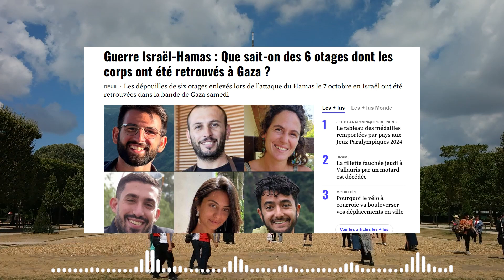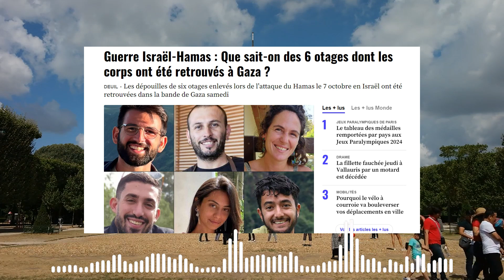Guerre Israël-Hamas : Que sait-on des 6 otages dont les corps ont été retrouvés à Gaza ?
L’insupportable attente des familles aura été vaine. Samedi, les corps de six otages enlevés lors de l’attaque du Hamas, le 7 octobre en Israël, ont été retrouvés dans la bande de Gaza par les forces armées israéliennes. Que sait-on de ces personnes ? Des circonstances ? On fait le point.

Qui était les 6 otages retrouvés morts ?
Cinq des six personnes retrouvées mortes ce week-end avaient été enlevées le 7 octobre au festival de musique Nova, près de la bande de Gaza. Par elle, Almog Sarusi. Ce jeune homme de 27 ans avait aidé sa compagne lors de l’attaque, mais elle n’avait pas survécu. Autre otage présent à Nova, Alexander Lobanov. Israélo-russe de 32 ans, il était manager de bar au festival. Marié, il était père de deux enfants, dont l’un né lors de sa captivité.

Carmel Gat, 40 ans, était selon le Forum des familles des otages ergothérapeute. Le 7 octobre, elle se trouvait chez ses parents dans le kibboutz de Be’eri. Ori Danino, 25 ans, venait d’une famille nombreuse. Enlevé lors du festival, il voulait se spécialiser en génie électrique. Eden Yerushalmi, 24 ans, était barmaid et voulait devenir professeur de pilates. Enfin Hersh Goldberg-Polin, 23 ans, était Israélo-Américain. Ses parents n’avaient cessé d’œuvrer pour sa libération. From 20minutes